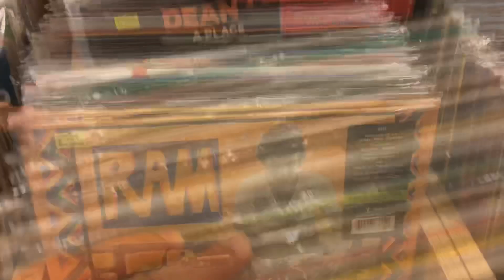My visit to Finders Records 10/24/2019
Hello everybody! Right now, I’m back in Ohio because my Grandmother passed away and her funeral happened this week. Today, I had some free time and I went to one of my favorite record stores in Northwest Ohio called Finders Records. I’ve been inside this record store for more than 20 years and I’ve always walked out of the store satisfied with my visit. I brought some more Beatles stuff at the store and I’m looking forward to showing them to you all in my next Beatles update video. Hope you enjoy this little video of my visit to Finders Records located in Bowling Green, Ohio.